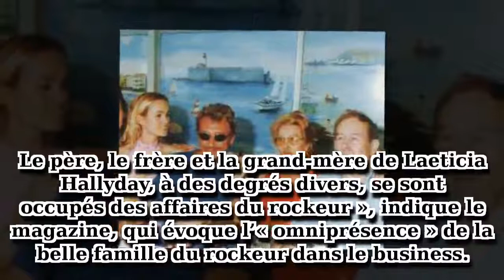Marnes-la-Coquette, un repère pour la famille de Laeticia Hallyday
D’après Gala, la maison de Johnny Hallyday à Marnes-la-Coquette était devenu avec le temps le repère de la famille de Laeticia Hallyday.

Merci beaucoup d'avoir regardé! Si vous aimez les vidéos, accédez-y et partagez-les avec vos amis.